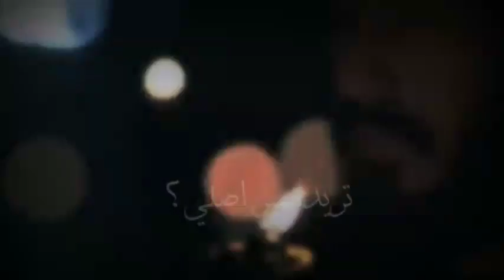نور الزين _ اسمع هاي 2022